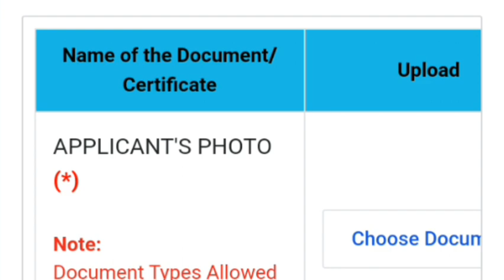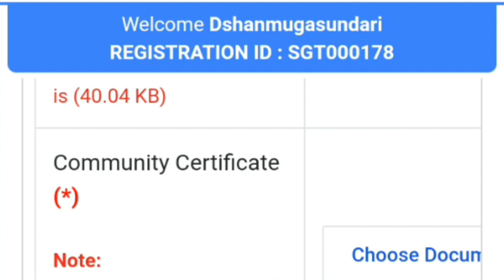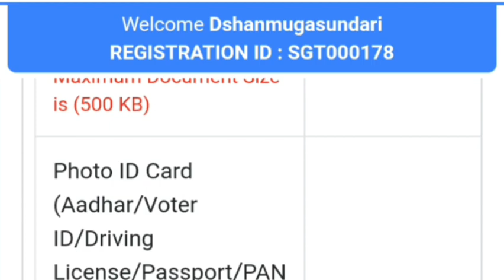Sgtdocuments tetcertificate Howdoapplyforsgtexam tetpaper1 sgtexam